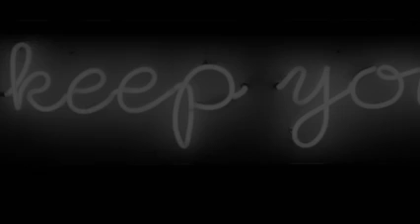Delta Goodrem - You And You Alone (Official Music Video)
Delta Goodrem - You And You Alone

Cross my heart and hope to die that I'll be true,
No one else could steal me away.
From this moment on I will take care of you,
Standing here with confidence I say -

That nothing could ever come between us,
And nothing means more to me than you.

Cause you are brighter than the lights of New York City,
You are my hiding place when the world's not pretty.
And I swear that I will always love you like I do,
You and you alone.

Find a penny, make a wish, the both of us,
Take my hand and lead me anyway.
I'm giving everything I have, is that enough?
And when you need me - I'm already there.

'Cause all that I know is time is precious.
And I wanna spend my time with you.

'Cause nothing could ever come between us,

You are brighter than the lights of New York City,